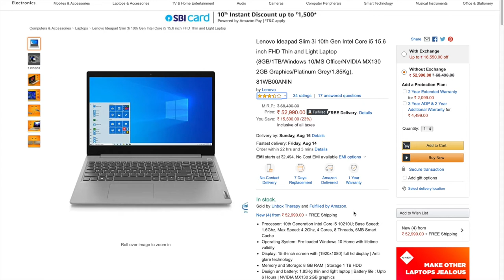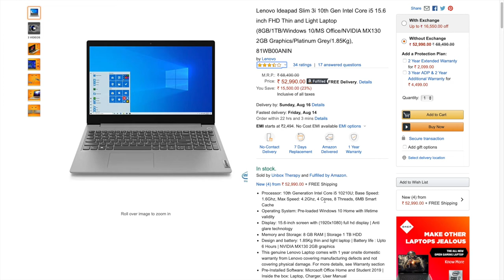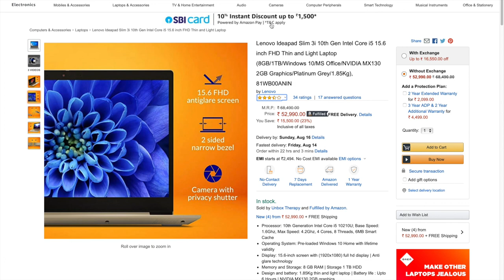Lenovo Ideapad Slim 3i Core i5 Review | NVIDIA MX130 2GB Graphics with 15.6 Inch FHD Display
Lenovo Ideapad Slim 3i 10th Gen Intel Core i5 (1TB HDD)
Lenovo Ideapad Slim 3i 10th Gen Intel Core i5 (1TB HDD / MS Office)
Lenovo Ideapad Slim 3i 10th Gen Intel Core i5 (1TB HDD + 256GB SSD | MS Office)
Lenovo Ideapad Slim 3i 10th Gen Intel Core i3

Full Specifications: Lenovo Ideapad Slim 3i 10th Gen Intel Core i5
15.6 inch FHD Thin and Light Laptop (8GB/1TB/Windows 10/MS Office/NVIDIA MX130 2GB Graphics/Platinum Grey/1.85Kg), 81WB00ANIN

This laptop comes with an NVidia MX130 Graphics card that is better than NVidia MX110 Graphics Card which comes with Asus Vivobook 14.

TechnoWorld is a channel for Tech, Unboxing & lots of fun!
We will continue to bring new technology and unboxing videos for you.